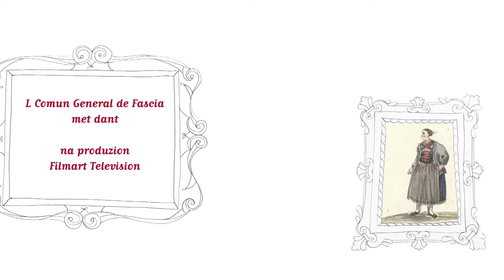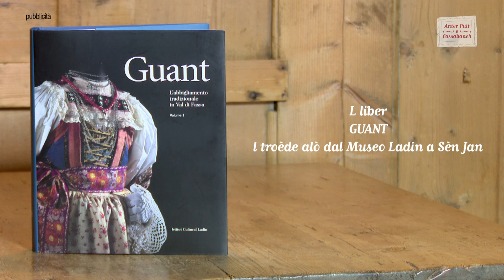Anter Pult e Cassabanch - Peamenta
Met dant Claudia Conta

Produzion Esecutiva de Filmart S.r.l.